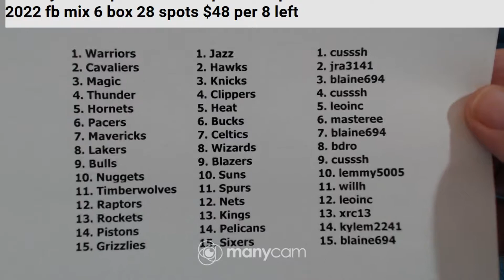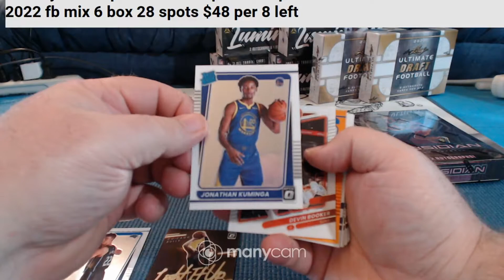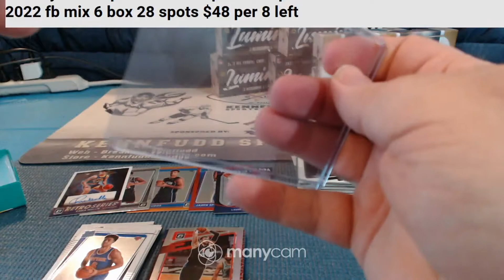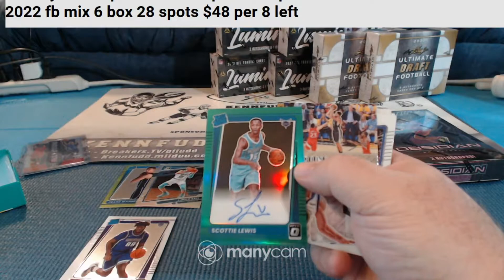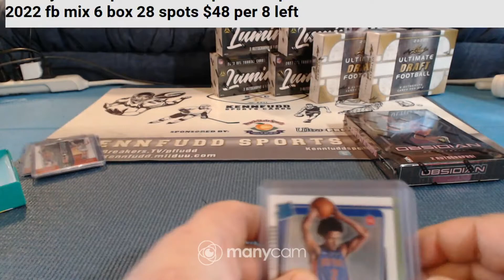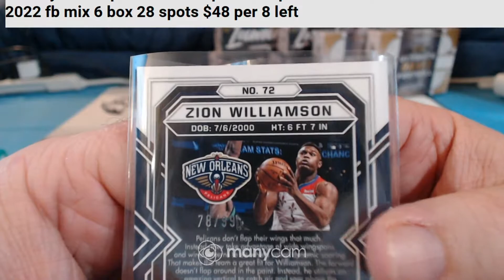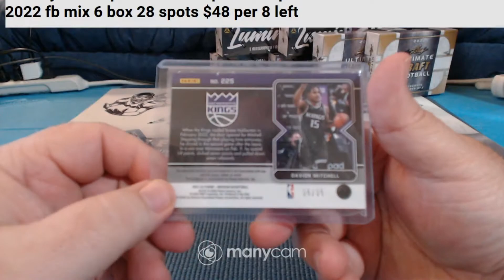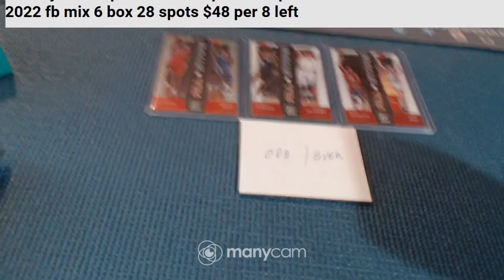2021-22 basketball mixer 2 box 9-4-22